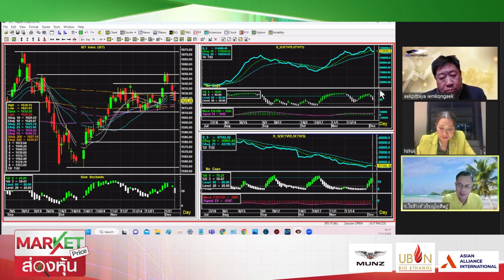ระวัง SET ห้ามหลุด 1610 เปลี่ยนเทรนด์ลงลึก | MARKET PRICE | 07/12/65